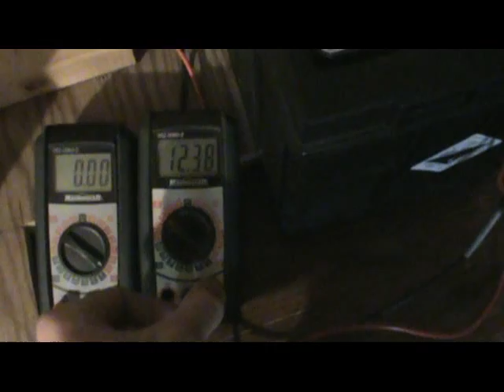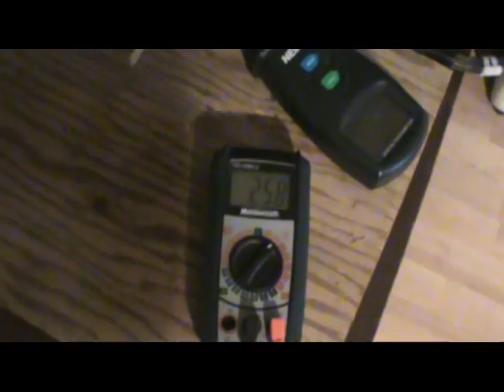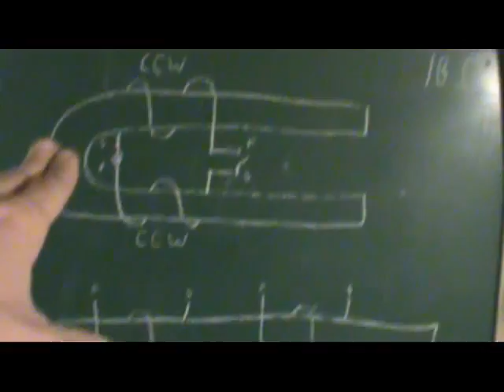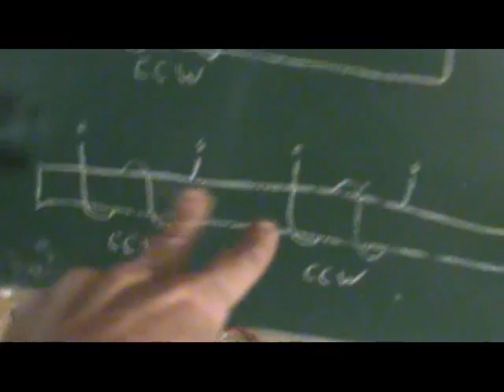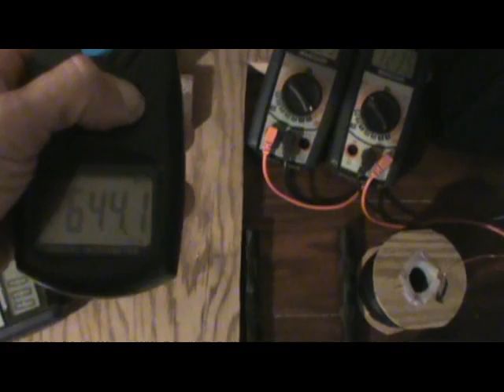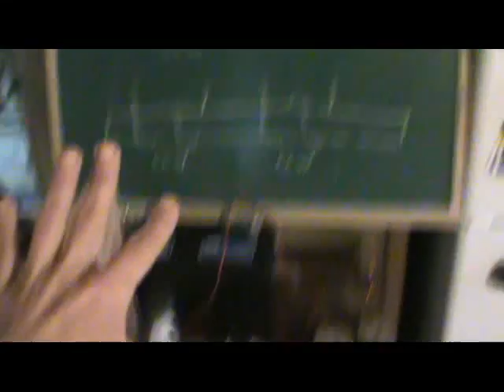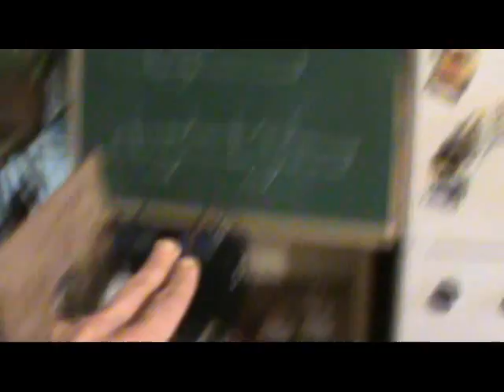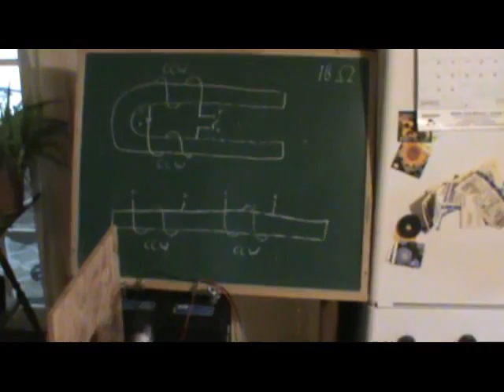Crazy Guy Overunity Quest - Interesting Findings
When a coil of wire is shorted next to passing magnets, the wheel should slow down due to the Lenz effect. With this configuration the wheel speeds up as more current is used. I had to share this now...the low frequency and low impedance make this very interesting. More to come and plenty of comparisons...full Kromrey config too.